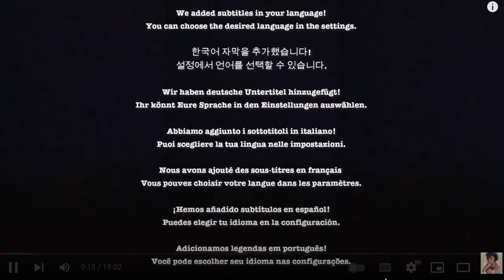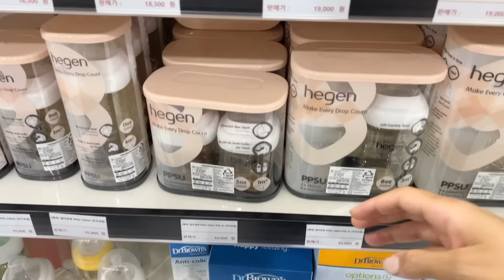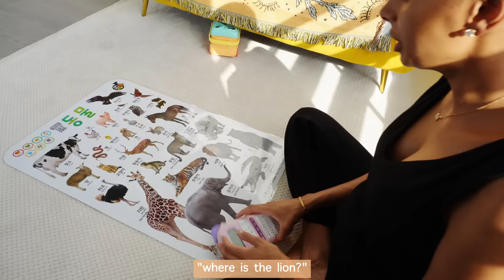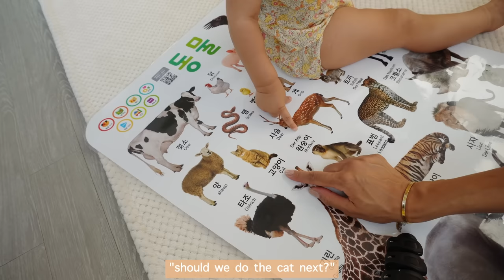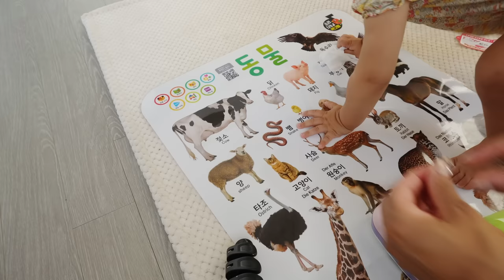WEEKLY VLOG: 3rd Trimester *Nesting Time*, Baby Check-List & Back to Daycare (Aisha Ba)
LINKS:
Outfit 1
Outfit 3